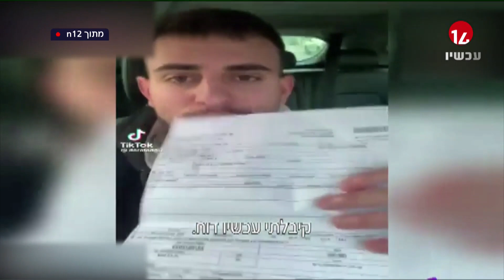"90% נזלת - 10% פרווה": הצעיר שהטריף את הרשת לאחר שקיבל דו"ח תנועה כי לא חגר את כלבתו